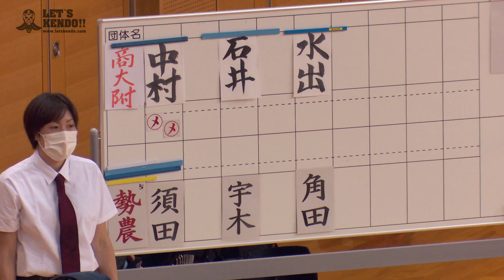#12【女子団体二回戦】高崎商科大学付属高等学校A×群馬県立勢多農林高等学校【令和二年度 群馬県高等学校体育大会剣道競技大会】1中村×須田・2石井×宇木・3水出×角田